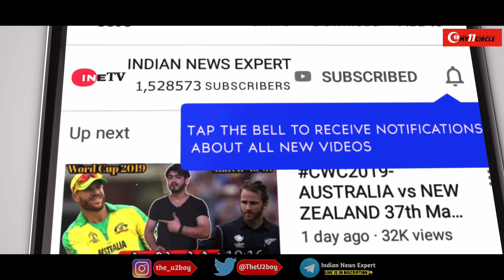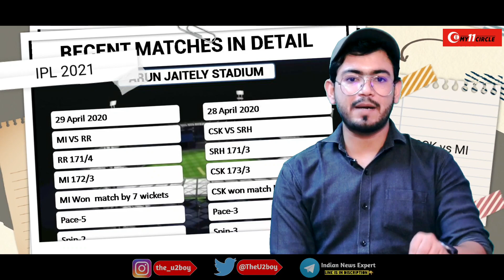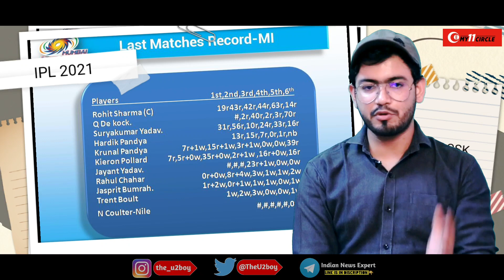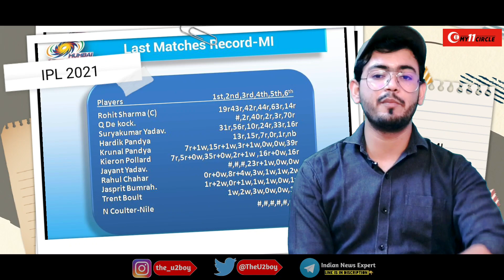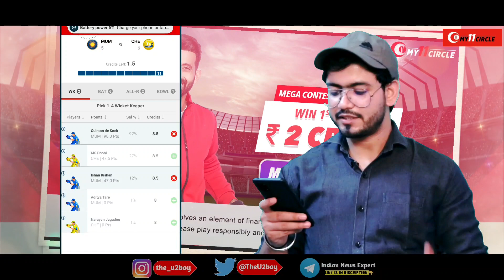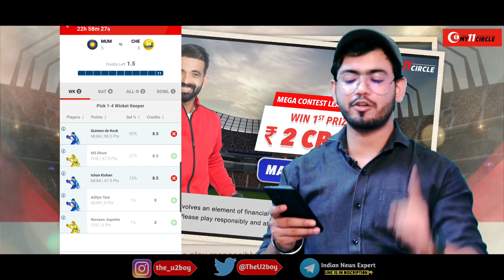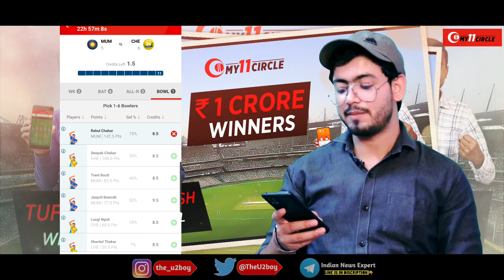IPL 2021-Mumbai Indians vs Chennai Super Kings 27th Match Prediction,Pre-analysis&Fantasy11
Win Rs. 1 Cr as first prize!!  Beat VVS Laxman & get a chance to win 5X. Hurry, make your team now

ur

topics-
news
politics
current afairs
match prediction and betting tips
cricket news
bollywood news
ETC